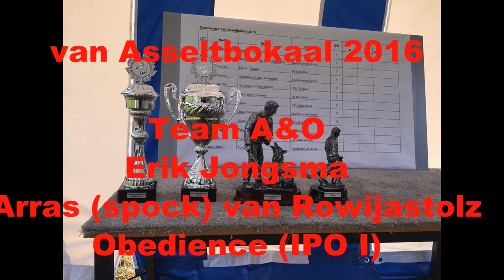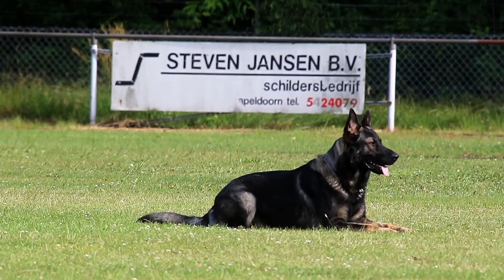van Asselbokaal 2016 Erik Jongsma Arras spock van Rowijastolz Obedience 88P